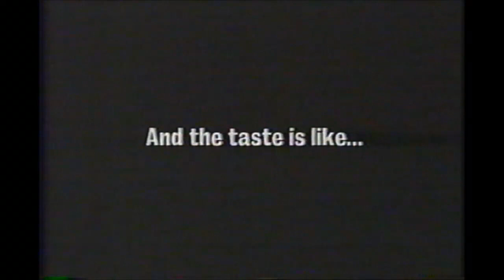Burger King Jazz Commercial 1997